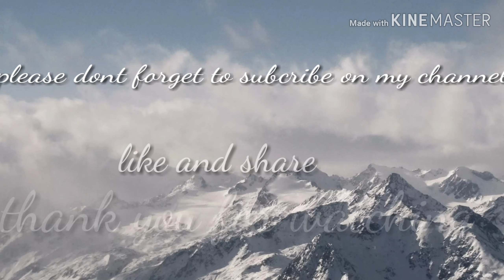Maganda ang weather nag garden kami/enjoying the nice weather/filipina in the netherlands